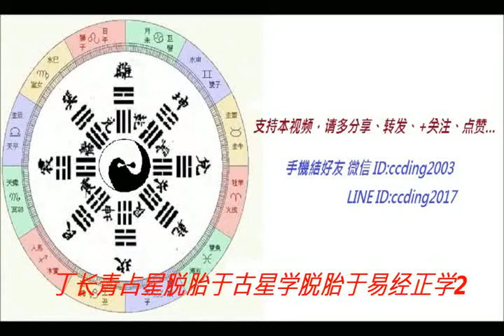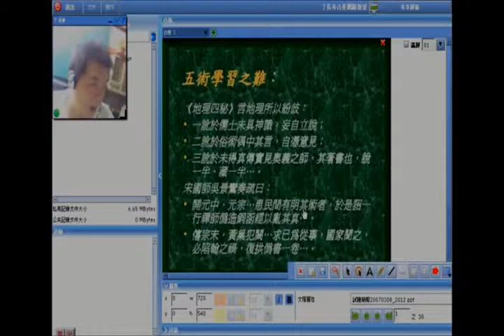丁长青占星脱胎于古星学脱胎于易经正学2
線上訂閱影片學習，24小時皆能學習，最短時間學會、學好占星及易經、堪輿等操作簡單之生活化用術／有講義及未外泄的圖表(一圖勝千言)，有丁某有問必答的疑難解惑，學習效果遠勝文字圖表不全者

手機結好友 LINE ID:ccding2017
　　　　　 微信 ID:ccding2003